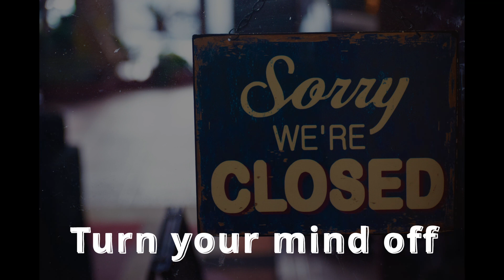Turn your mind off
Legie Beats / Turn your mind off

Tool